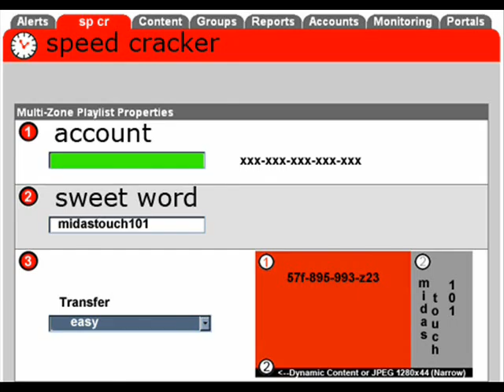Re: CASTING CALL FOR THE TOMMY SERIES !!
I just broke into a bank.. you didn't say I had to do it the messy live way.

Damn I love technology.